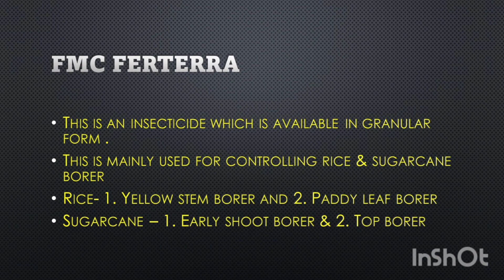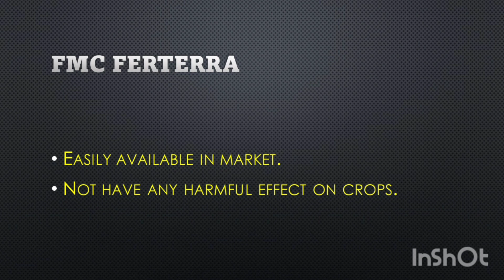FMC Ferterrra इस्तेमाल करने के फायदे।। @Agri Agri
FMC Ferterrra is an selective insecticide which is used for controlling rice and sugarcane borer. This is available in the market.

Green label insecticide.

For more details visit our YouTube channel.